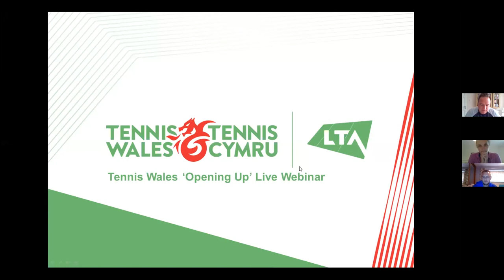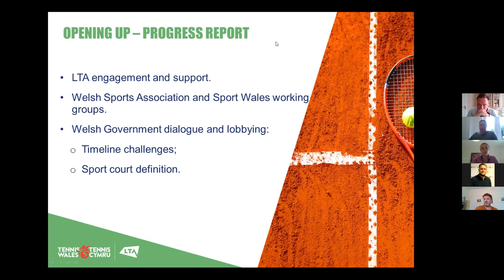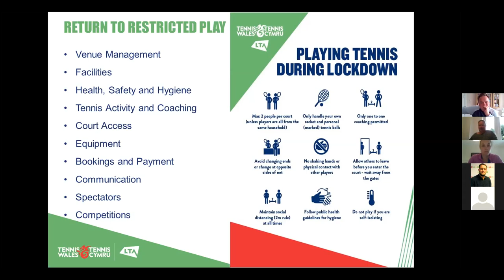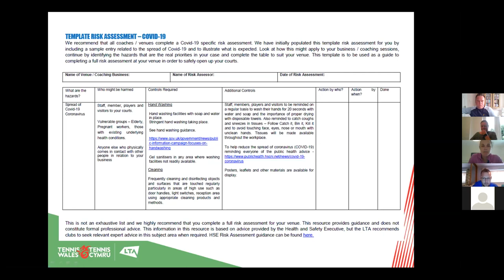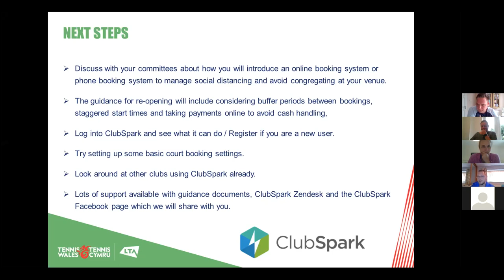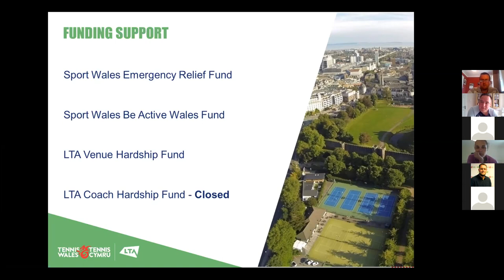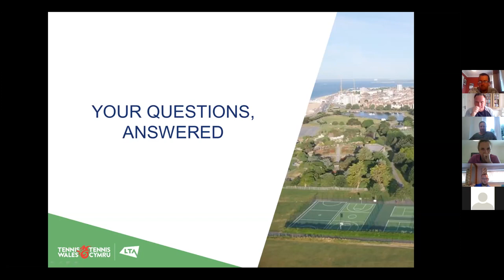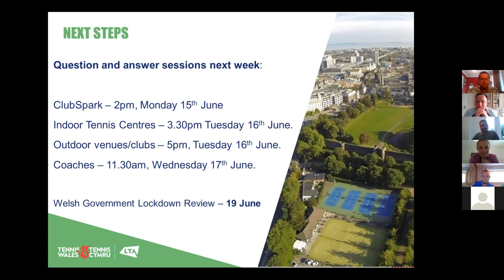Tennis Wales 'Opening Up' Webinar Recording 11/06/2020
This is a video recording of the Tennis Wales 'Opening Up' webinar held on 11/06/2020 for venues, coaches and officials.